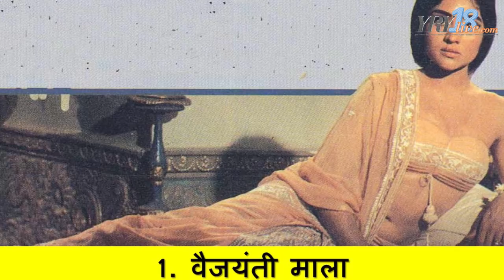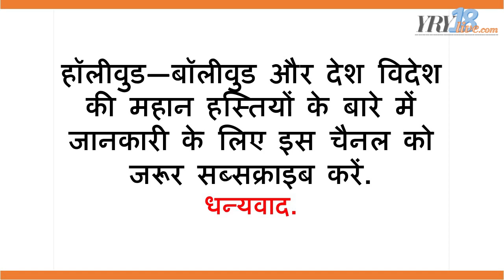बड़ी एक्ट्रेस - शादी के बाद फिल्मों से दूरी बना ली | Legendary Bollywood Actresses | YRY18 Live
Friends, They are the legendary bollywood actresses, whose film journey was extremely successful, but after marriage, they made the distance from the films industry.

These all actresses are greatest indian actress, Bollywood female actress, Top actress in bollywood, Evergreen actress in bollywood, Most successful bollywood actress, Biggest bollywood actresses.

1. Vaijayanthi Mala
Vaijayanti Mala was the Female Superstars in the early days of Hindi cinema. After marrying Vaijayanthi in 1968, Chennai shifted.
Mumtaz
In 1974, Mumtaz had left films and married Millionaire Mayur Madhvani.
3. Meenakshi Sheshadri
4. Mala Sinha
Mala Sinha had married star Chidambar Prasad Lohani in Nepali films.
5. Rajshree
Rajshree, the daughter of famous filmmaker V. Shantaram, had said goodbye to the film world after marrying her American lover Greg Chapman.
6. Sadhana
Sadhana had left the films in 1966 with the marriage of Ram Krishna Nayyar.
7. Babita
Babita married Randhir Kapoor in 1971.
8. Sharmila Tagore
Sharmila Tagore had said goodbye to films after marrying Nawab Pataudi.
9. Neetu Singh
Neetu Singh, wife of Rishi Kapoor, also broke the relationship with the films after marriage.